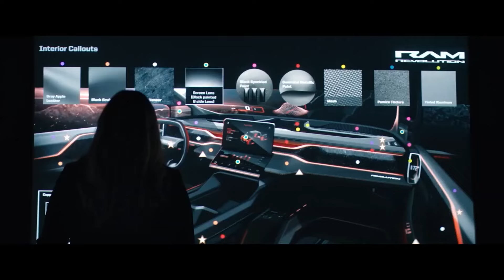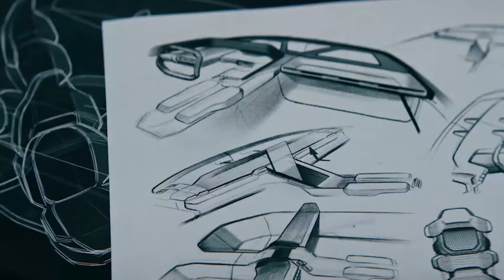2024 RAM 1500 EV Previewed by Revolution Pickup Concept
➡️ Previewing the 2024 Ram 1500 BEV, the near-production Revolution Concept made its debut at CES 2023. It's packed with gadgets and features including steering wheel-mounted displays, a removable dashboard display and autonomous capabilities.